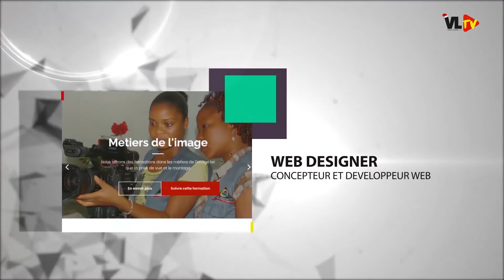LE MAG• SUR L'AUTOROUTE DU SUCCÈS, DIDIER PROPOSE LE TALISMAN : LE DBM